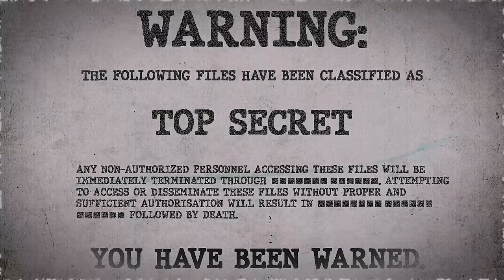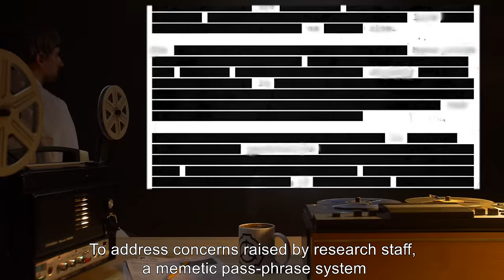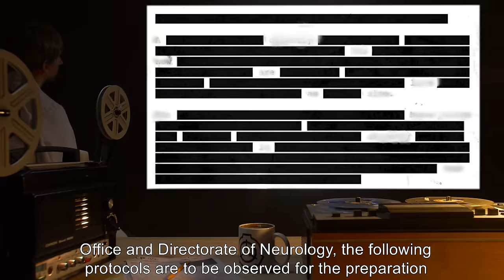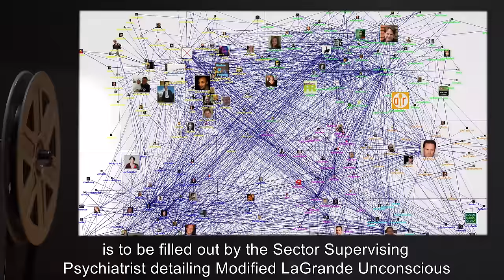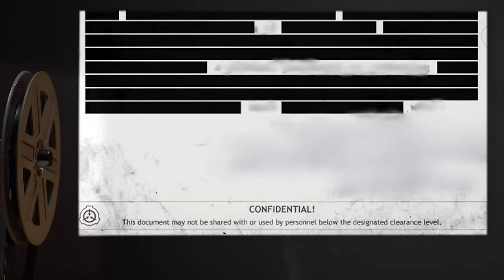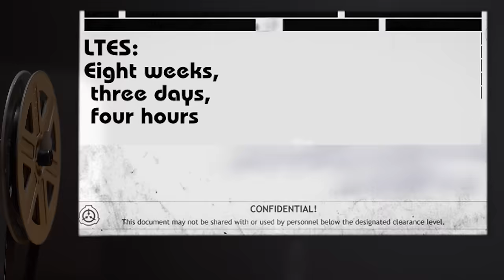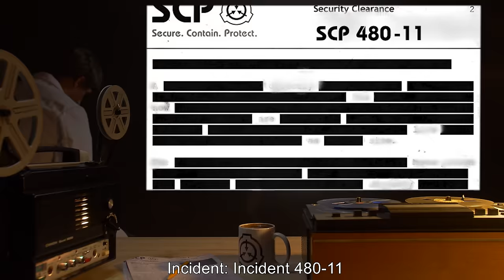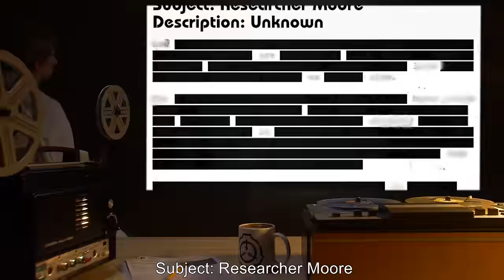SCP-480 | Recurring Nightmare Field (SCP Orientation)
Today we will be studying Item number SCP-480: Recurring Nightmare Field, Object class: Euclid.

SCP-480 is a localized electromagnetic field generated by an unseen and as yet unknown source, capable of inducing substantial changes to human consciousness and physiology.

Subjects placed in SCP-480 experience a mental state similar to dreaming during REM sleep, and become mostly unresponsive to outside stimuli. In this state, subjects experience the perception of a recurring period of time, either a recent event or a time perceived to be in the near future. Each recurrence experienced by those within SCP-480 consists of an event or series of events that will cause heightened sensations of existential dread and/or terror in the subject.

Removal of affected individuals from SCP-480 has invariably resulted in spontaneous cerebral hemorrhaging in subjects, causing brain death within minutes.

and released under Creative Commons Sharealike 3.0. Contributor: Kalinin

Attribution: doetsch